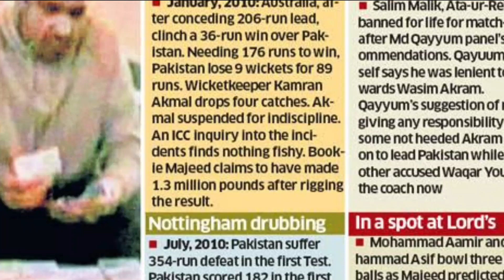पाकिस्तान क्रिकेट का कलंक| Match Fixing Scandal | Pakistan Vs England | Documentary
Hi Friends,
Welcome to My You Tube Channel Cricket Avenger

pakistan news
pakistan match fixing
pakistan match fixing vs england
pakistan match fixing video
pakistan match fixing documentary
pakistan match fixing story
pakistan match fixing interview
pakistan match fixing amir
pakistan match fixing salman butt
pakistan match fixing asif
pakistan match fixing 2010
pakistan match fixing scandal
pakistan match fixers
pakistan match fixing mohammad amir
pakistan match fixing players
pakistan match fixing news
pakistan match fixing vs australia
pakistan fixing match
pakistan fixing
pakistan fixing  players
pakistan fixing scandal
pakistan spot fixing
pakistan spot fixing 2010 docmentary
pakistan matxh fixing documentary
india pakistan fixing match
Mohammad Amir comeback
Mohammad Amir bowling
Mohammad Amir news
Mohammad Amir back in pakistan team
Mohammad Amir status
Mohammad Amir best bowling
Mohammad Amir news today
Mohammad Amir comeback status
Mohammad Amir latest news
Mohammad Amir match fixing
Ramiz Raja sacked
ramiz raja removed as pcb chairman
ramiz raja press conference
ramiz raja latest interview
ramiz raja fired
ramiz raja out
pak media on ramiz raja
pak media on india
pak media on pak vs eng
pak media on ramiz raja statement
pak media very angey on rameez raja
ramiz raja about bcci
ramiz raja talk about bcci
ramiz raja as pcb chairman
najam sethi new pcb chairman
new pcb chairman pakistan
new pcb chairman
new pcb chairman 2022
new pcb chairman news
new pcb chairman pakistan 2022
new pcb chairman pakistan shahid afridi